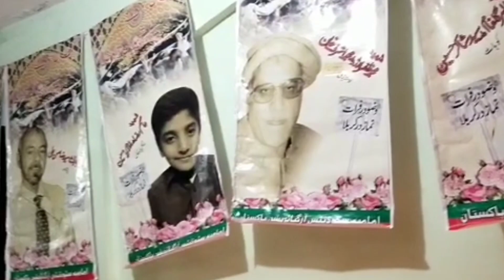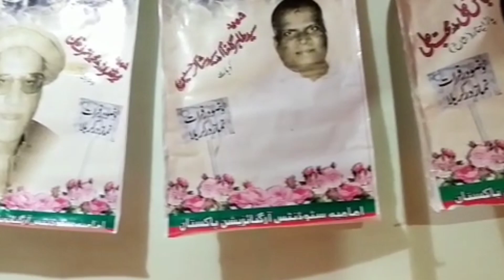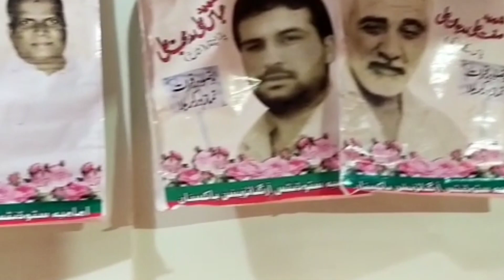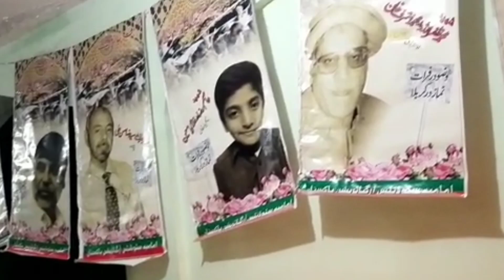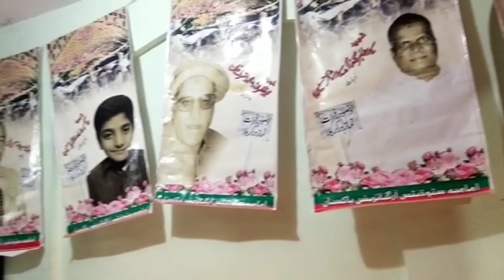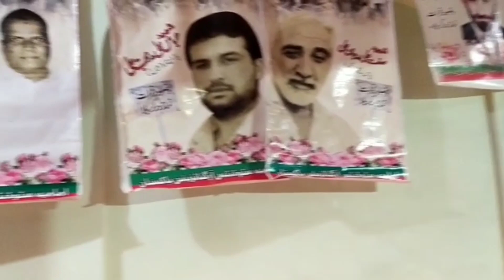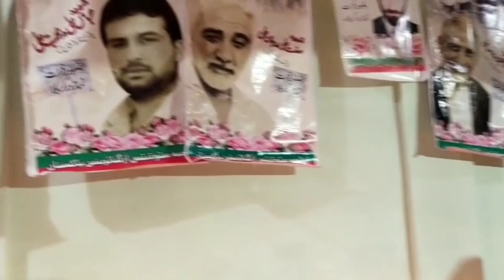|| مرحبا مرحبا دہ قوم شھیدانو || Marhaba Marhaba Da Qoam Shahadano || سلام بر شھدائے راہ حق ||